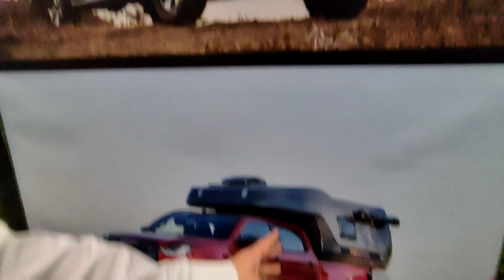STORK CAMPER ✓ 4 KİŞİLİK MİNİMAL DEV ✓ KABİN KARAVAN ✓ 2 Model - Yerli Firma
Avrupa'da tasarım ödülü almış yerli yapım kabin karavanı tanıyalım...